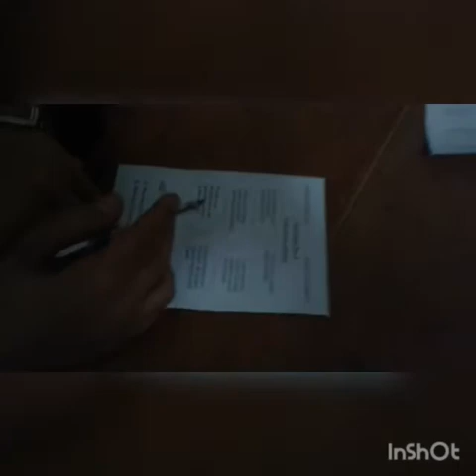Visually think and quickly act part one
Ali Mubarak school